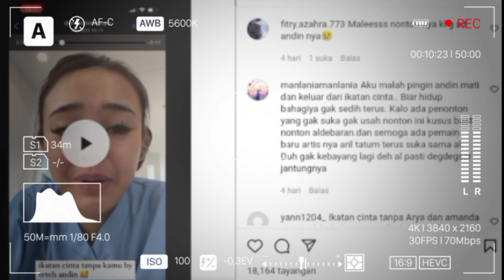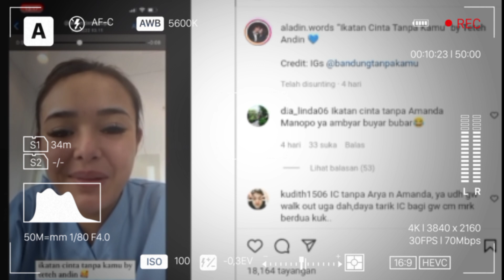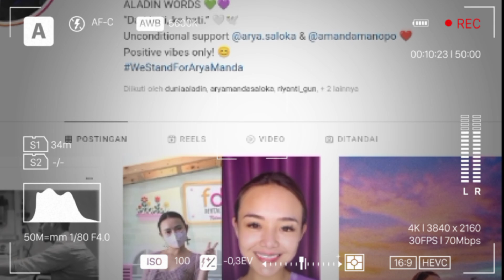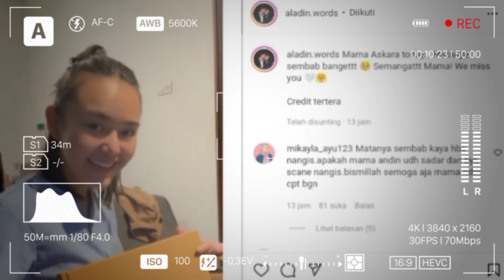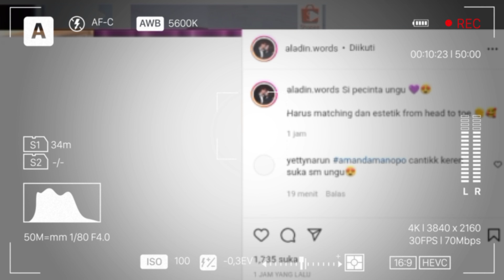ARYA SAMPE SALTING|| SAAT LAGI VIDIO COLLAN AMAMDA KATAKAN INI KEPADANYA, JADIKAN AKU ISTRI KEDUA MU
__SEKIAN & TERIMAKASIH___